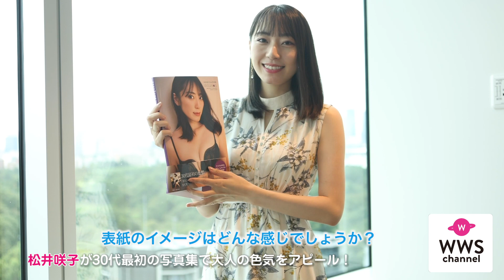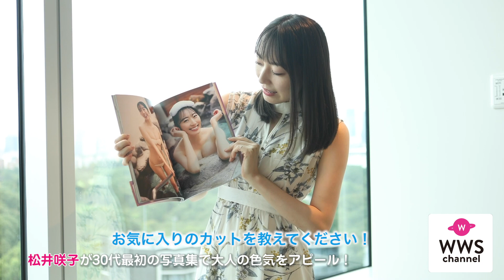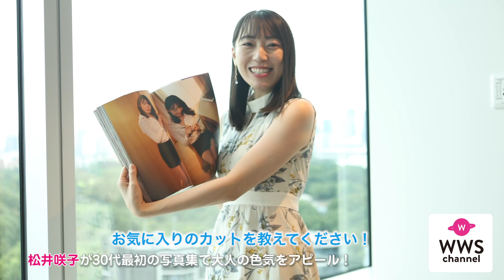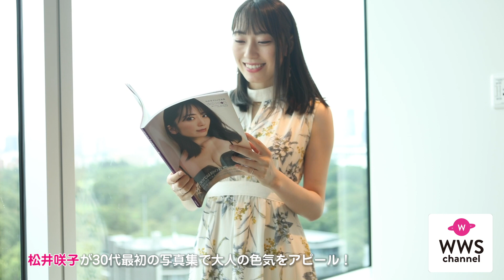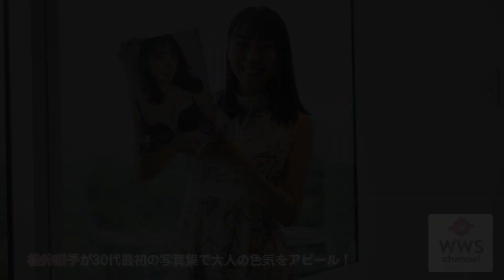松井咲子が30代最初の写真集で大人の色気をアピール！「温泉のシーンが楽しかった（笑)」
元AKB48でタレントとして活動する松井咲子の2作目となる写真集『松井咲子2nd写真集delusion』が、7月21日(木)に発売された。

松井咲子はWWSチャンネルのインタビューに応じ、今回の写真集の表紙のイメージから撮影での印象的な温泉シーンのこと、今後30 代で挑戦したいことなど語ってくれた。

前作からさらに成長した松井の姿を今回の写真集で楽しめること間違いなしである。

【書誌情報】
『松井咲子2nd写真集delusion』
著者：松井咲子
撮影：田中智久
定価：本体2,700円＋税
仕様：A4判／128ページ
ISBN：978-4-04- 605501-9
発行：株式会社KADOKAWA
発売日：2022年7月21日(木）

音楽・ファッション・アイドルを中⼼にエンタメ情報を配信しています。

WWSチャンネルを登録する